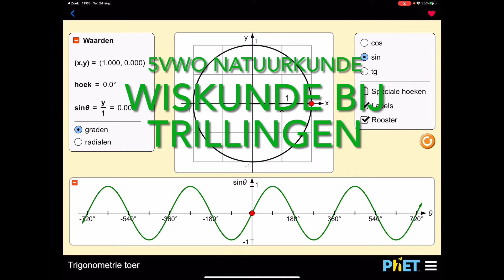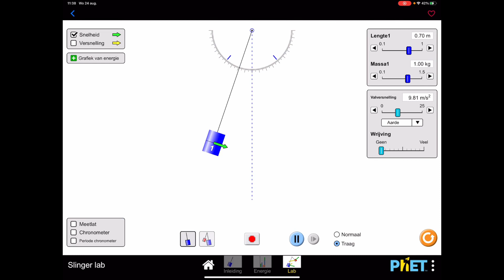Wiskunde bij Natuurkunde: Trillingen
Dit filmpje helpt bij wiskundige vaardigheden bij natuurkunde (sinus, cosinus, eenheidscirkel) hoort bij NOVA H7 Trillingen en golven van 5VWO.